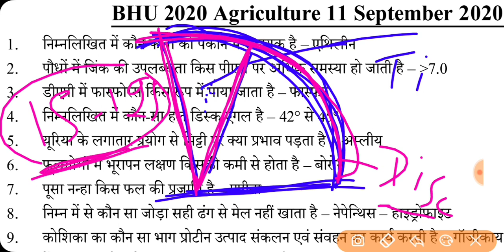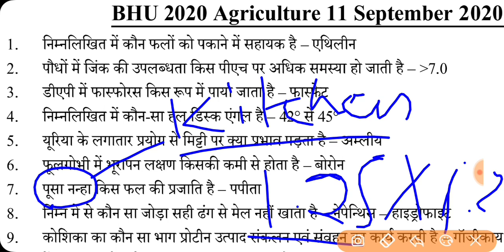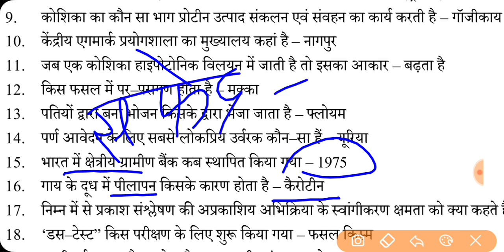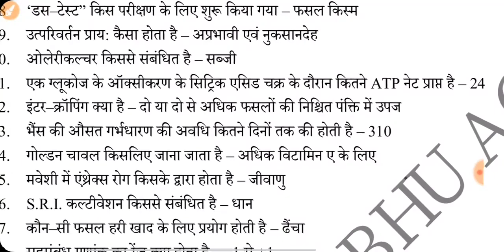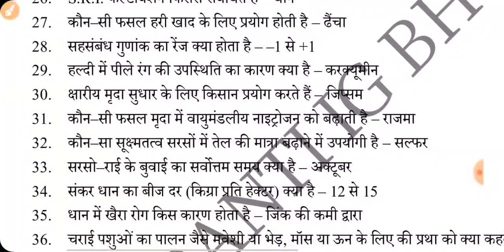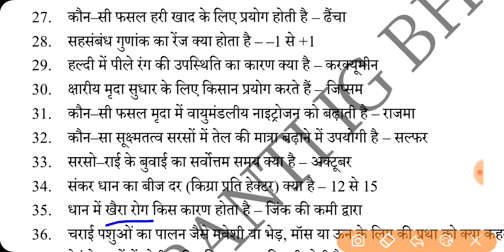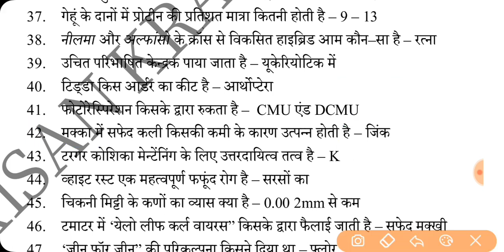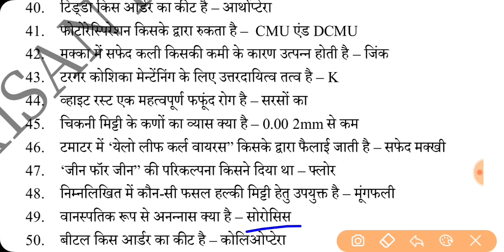Agriculture JET ICAR BHU 2020 Solved Paper With Answer key